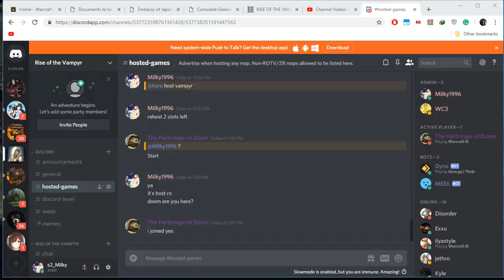[Warcraft 3] Rise of Vampyr No Voice 3 (Healer last man standing)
I don't usually record my voice when I played Lord.

This is the reason why you do not want the priestess to be the last person alive. She is really hard to kill because of the heal and invulnerable spells. You always want to kill her during the first/2nd night before she has enough items to survive your burst.

I wasn't in my top condition, my PC was constantly freezing throughout the game so it took longer than normal.

During the last fight, my wife should have wait for a bit more to use her stun on the healer after my ultimate to maximize the stun durations. But she was trapped in there so the result was the same.